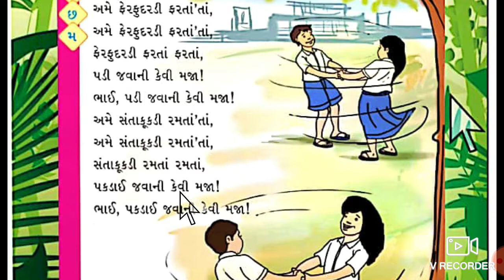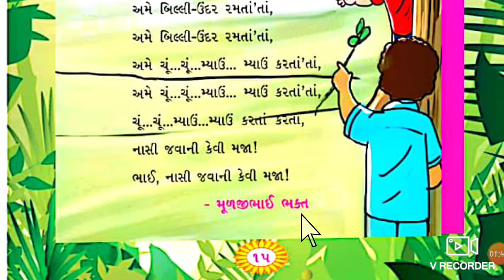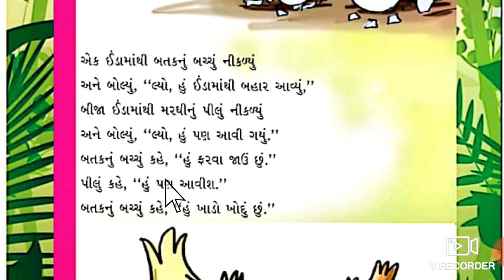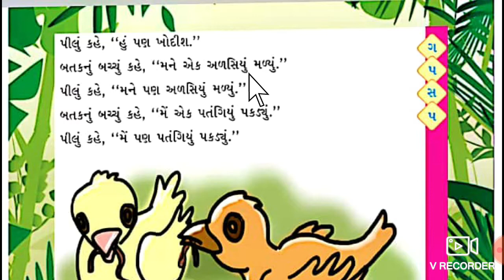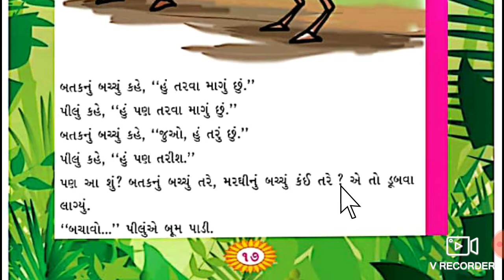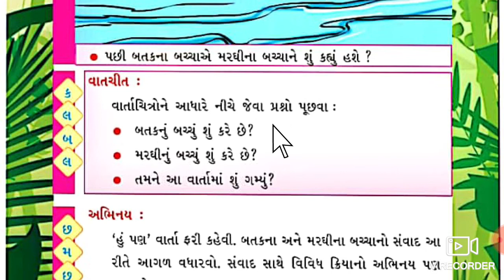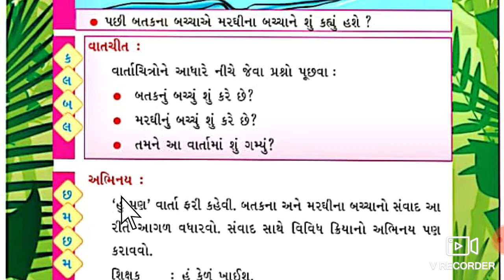STD 1 GUJARATI LESSON 3 PART 1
SUNAINA TEACHER